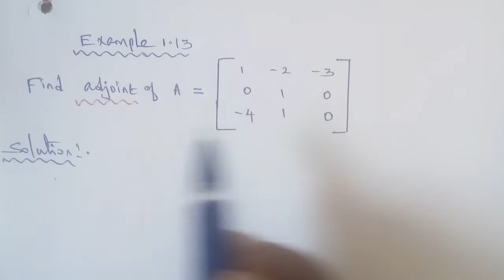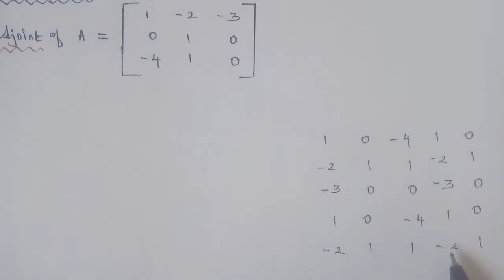Tn 11business maths |example 1.13|state board |Matrices and Determinants |gmrrao maths